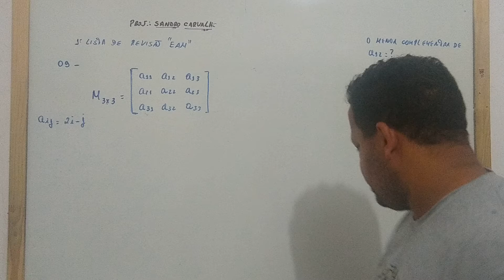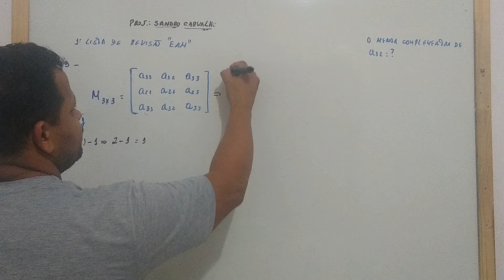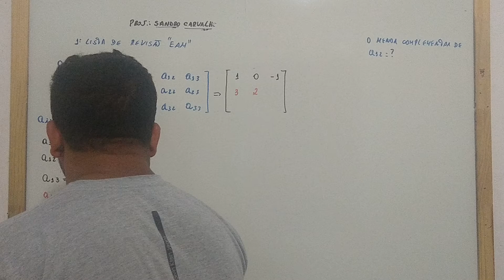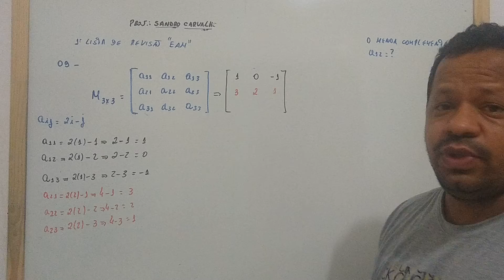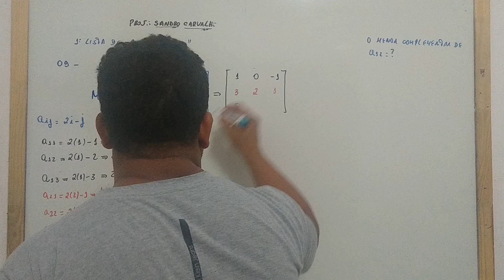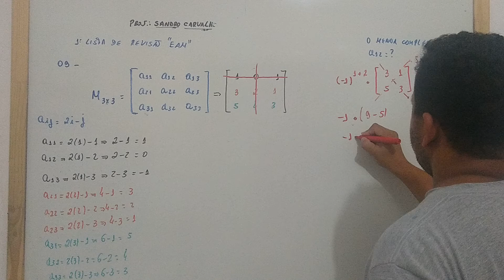1º Revisão de Matemática EAM Questão 09